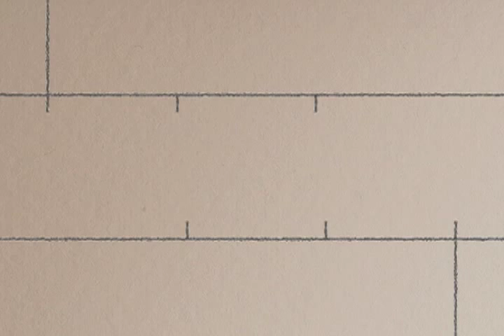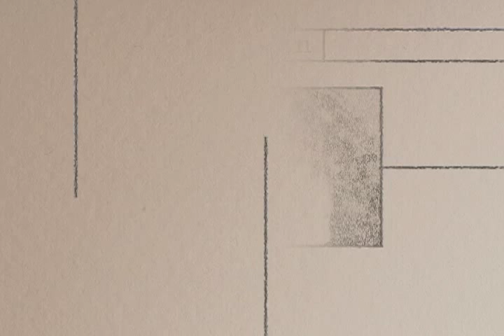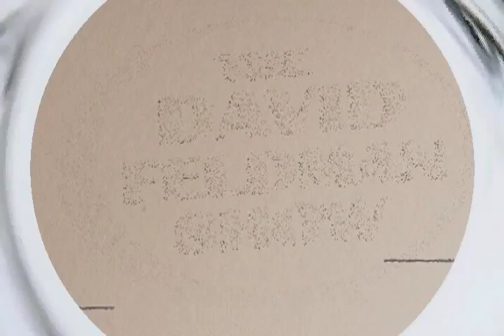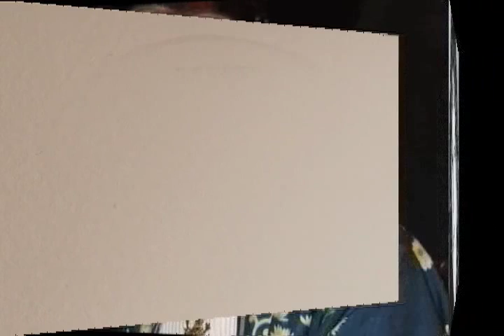Boris And Natasha "At The Movies"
June Foray the voice of Natasha Fatale stops by to perform this parody of Boris And Natasha for public radio's David Feldman Radio Show originally broadcast for Pacifica on December 30, 2011. Featuring June Foray, Paul Dooley, Rick Overton and Mark Thompson. Written by Guy Nicolucci.